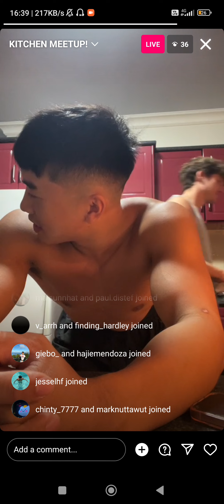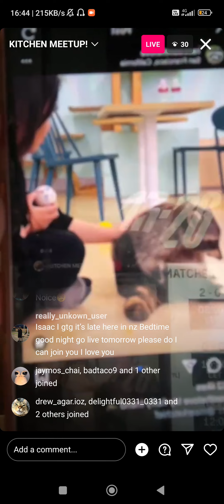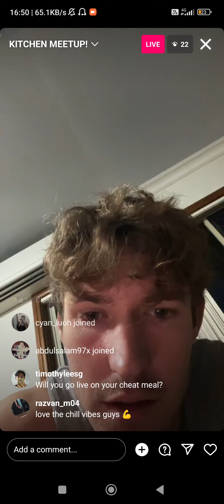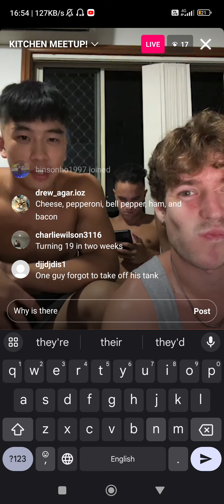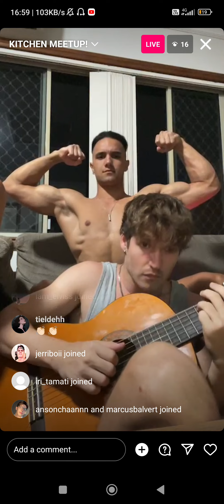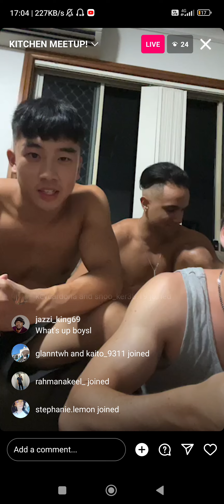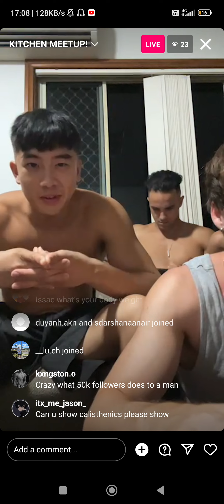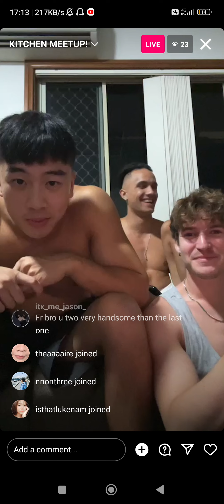ASIAN MUSCLE LIVESTREAM MUSIC GUITAR ISSAC TANG